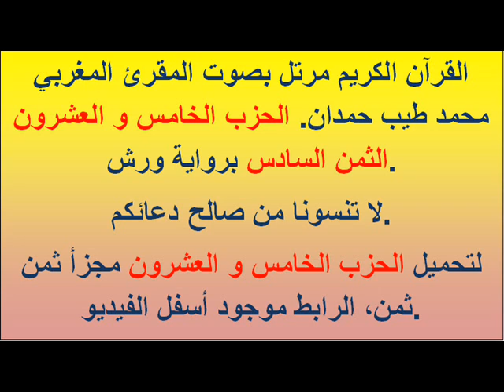القرآن الكريم مرتل بصوت المقرئ المغربي محمد طيب حمدان. الحزب الخامس و العشرون الثمن السادس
القرآن الكريم مرتل بصوت المقرئ المغربي محمد طيب حمدان. الحزب الخامس و العشرون الثمن السادس  برواية ورش.
تونس المغرب الجزائر موريتانيا مصر الكويت السعودية البحرين قطر الامارات عمان رسالة اليمن الاردن سوريا القران الكريم موعظة رائع جميل

فيصل بن تركي منصور البلوي عبدالرحمن مساعد السديس الشريم الجهني الالحاد الهلال النصر الاتحاد الاهلي الدمام الاسلام الموت ريال مدريد رائع القران الكريم كاملا الفاتحة ماهر المعيقلي maher almaghly مكة المدينة ليبيا السعودية مصر تونس المغرب لبنان الاردن الامارات دمشق القاهرة holy quran surat albaqarah
saudi arabia pakistan india usa indonesia brazil
تبوك جدة الخبر ابها الاسكندرية بن غازي الدروس العلمية كحيلان شبية الريح البعبع شرح كتاب التوحيد انواع التوحيد توحيد الربوبية توحيد الالهية توحيد الاسماء والصفات المنتخب السعودي دوري زين الوهابية الشيعة الرافضة كحيلان كأس ابطال اسيا القادسية الكويت الاتفاق المجسمة التشبية درس علمي محمد حسان تونس السلفين الرباط المذهب المالكي

orsalinajah فرصة للنجاح الثانوي إعدادي - المغرب - دروس الفيزياء وعلوم الحياة والأرض وتمارين الرياضيات ودفاتر الثالثة إعدادي وامتحانات الباكالوريا مع التصحيح الشاوية ـ ورديغة
دكالة ـ عبدة
فاس ـ بولمان
الشرق
وادي الذهب الكويرة
الرباط ـ سلا ـ زمور ـ زعير
سوس ـ ماسة ـ درعة
تادلة ـ أزيلال
طنجة تطوان
تازة ـ الحسيمة ـ تاونات
الغرب ـ شراردة ـ بني حسين
الدار البيضاء الكبرى
كلميم ـ السمارة
العيون ـ بوجدور
مراكش ـ تانسيفت ـ الحوز
مكناس ـ تافلالت
Chaouia-Ouardigha
Doukkala-Abda
Fès-Boulemane
Gharb-Chrarda-Beni Hssen
Grand Casablanca
Guelmim-Es Smara
Laâyoune-Boujdour-Sakia el Hamra
Marrakech-Tensift-Al Haouz
Meknès-Tafilalet
Oriental (Maroc)
Oued Ed-Dahab-Lagouira
Rabat-Salé-Zemmour-Zaër
Souss-Massa-Drâa
Tadla-Azilal
Tanger-Tétouan
Taza-Al Hoceima-Taounate

RCA- WAC- الرجاء البيضاوي - الوداد البيضاوي - التشرميل.